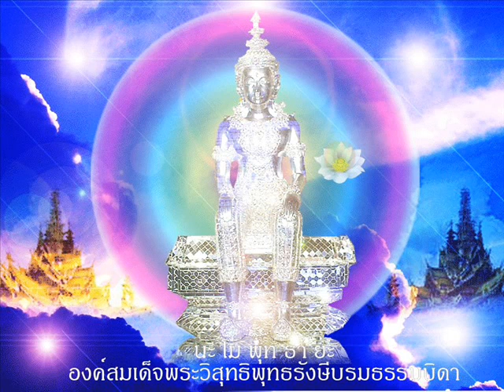Movieผ่านโลกธรรมสู่นิพพาน